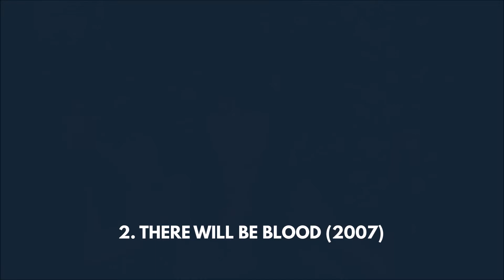Paul Thomas Anderson Films Ranked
UPDATED list as of 4TH OCTOBER 2021

9) 1996 Hard Eight (7/9)
8) 2014 Inherent Vice (7/9)
7) 2021 Licorice Pizza (7.5/9)
6) 1997 Boogie Nights (8/9)
5) 2002 Punch Drunk Love (8.5/9)
4) 2012 The Master (9/9)
3) 1999 Magnolia (9/9)
2) 2007 There Will Be Blood (9/9)
1) 2017 Phantom Thread (9/9)

Paul Thomas Anderson (born June 26, 1970) is an American filmmaker.